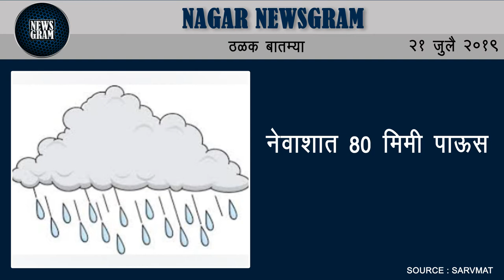राहुरीत दुसर्‍या दिवशीही पाऊस | Nagar Newsgram | 21 July 2019